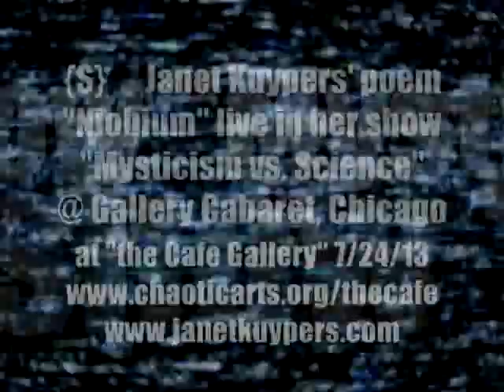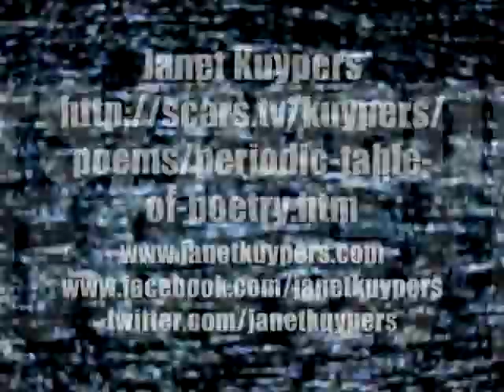Janet Kuypers' Periodic Table poem "Niobium" in her Chicago show "Mysticism vs. Science" 7/24/13 S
On July 24th 2013 (7/24/13), Janet Kuypers hosted the poetry/performance open mike at "the Cafe Gallery" in Chicago @ Gallery Cabaret and Bob Rashkow feature and open mic poets, and Janet Kuypers read her own poem at the beginning of the evening from her "Periodic Table of Poetry" series (where Kuypers is writing a poem for every element in the Periodic Table, and performing them only at features, titled "Krypton".

Janet Kuypers also read a poems 2nd round of open mic readings (because it was a bonus week at the open mic and there was a varying turnout), titled "True Happiness in the New Millennium".

The feature for this bonus week open mic event was Janet Kuypers and Buddha309 reading back-and-forth poems in "Mysticism vs. Science" (where she again she read never-before read poems from her "Periodic Table of Poetry" series, where Kuypers is writing a poem for every element in the Periodic Table, and performing them only at features, . The poems she read in this feature included "Antimony", "Terbium", "Niobium", "Old Star, New elemental Tricks" (which was about the elements Arsenic and Selenium), "Strontium" and "Tellurium".

The open mic readings by Janet Kuypers and the feature were recorded on a Sony camera, but the feature was also recorded on a Canon camera,